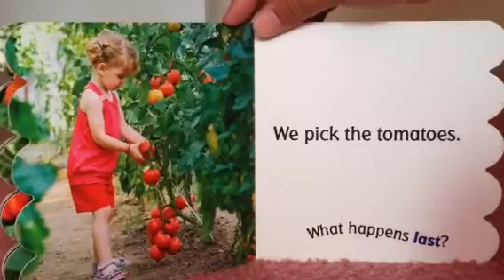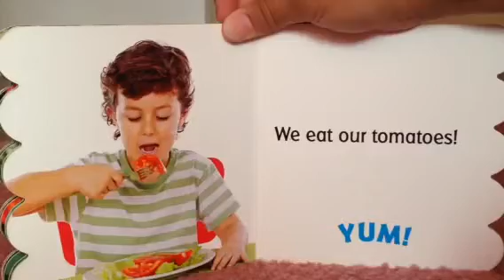What happens next? Seed to plant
Beginners toddler book.